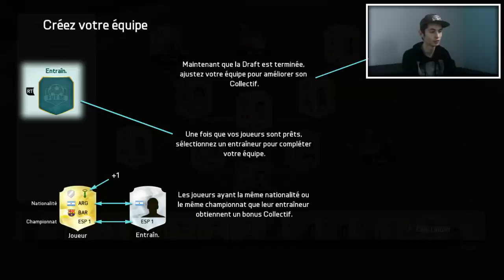FUT 16 | TWEET MY DRAFT #3 (1/2) | RONALDO TOTY DANS LA DRAFT | FR/HD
▶ On peut attendre les 1000 likes ? Oui ? Non ? Bah te pose pas de question ! GO POUCE VERT !